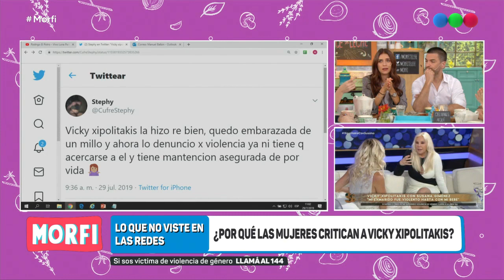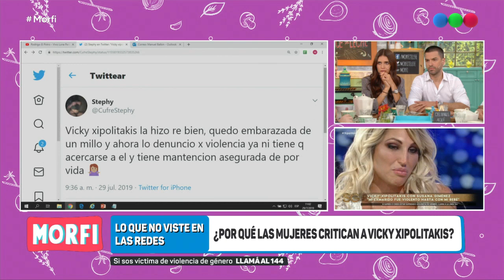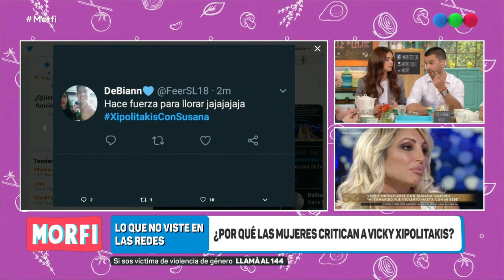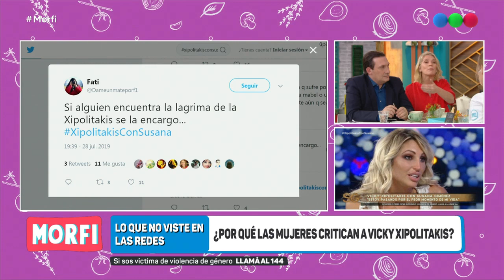Triste ataque a Vicky Xipolitakis en redes sociales - Morfi